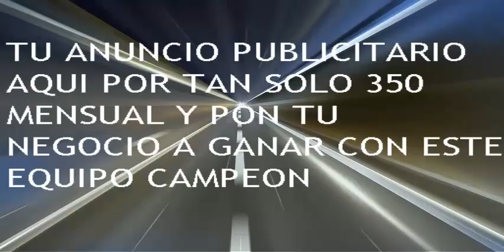TRANSMISION DESDE LA CABINA CON YONNATAN CRIOLLO JUEVES 19 DE JUNIO DEL 2014